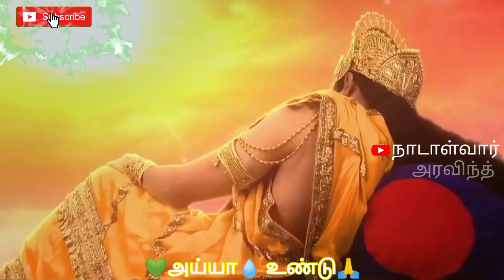🚩Ayya Valzi💕ஆணி செருப்பில் நின்று ஆடும் சாமி💕Status Song💚💥🙏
அய்யா வழி🚩

அன்பு வழி💕

அய்யா வைகுண்டர்💥

சாமி ஆடும் status song💜🙏

அய்யா💧 உண்டு🙏

💕நாடாள்வார்  அரவிந்த்💚